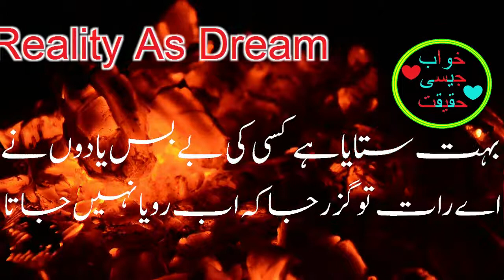Best Urdu Poetry| Jaun Elia Heart Broken Poetry| 2 line poetry| Adeel Hassan| Jaun elia sad shayri